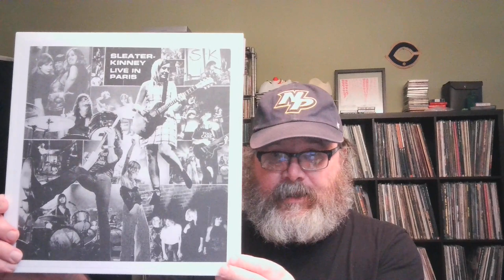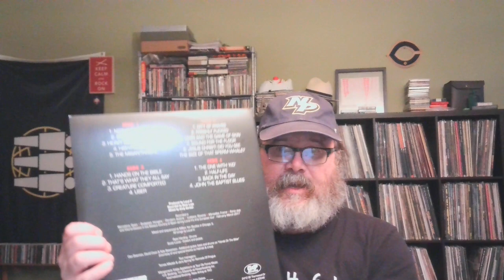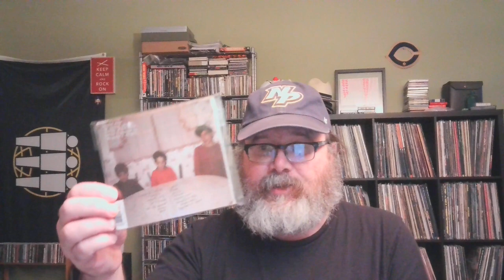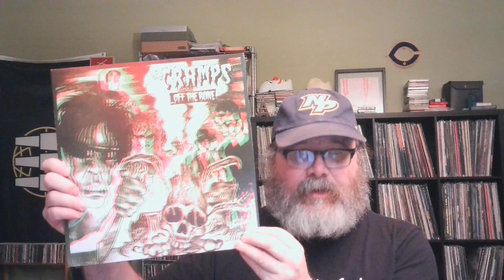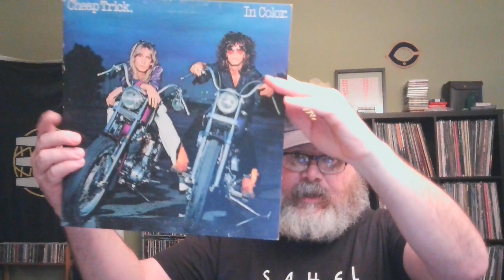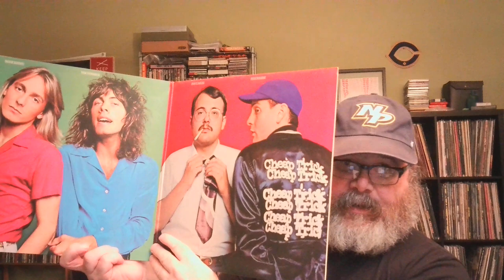CONTEST: Down The RABBIT HOLE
Chris from Rekkid Talk found out about Martin's contest at @Thevinylscavenger where you fall down a rabbit hole.  I hope this meets the standard for what he wanted.